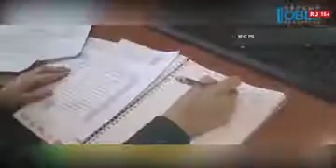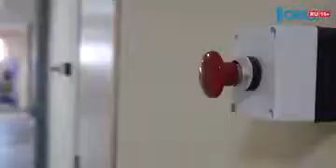Происшествия дня 31.01.2018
Оправдан! Уральский егерь, за судьбой которого следила вся страна, вышел из зала суда «налегке». Его освободили от наказания. Напомню Ихтиандр Шарипов
самостоятельно отремонтировал дорогу, которая ведет к охотничьему хозяйству. И в итоге стал фигурантом дела. Его признали виновным в порче плодородных земель.

Жительница Златоуста судится с экс-работодателем. Жещина заявляет, как только бывший директор узнал о ее беременности тут же попытался от нее избавиться. А когда предлагал уволиться и дал пощечину.

Подвел навигатор. Водитель большегруза угодил в снежную ловушку. Мужчина ехал из Казахстана в Катав-Ивановск за партией семечек. Но на скользкой трассе его машину занесло в сугроб.